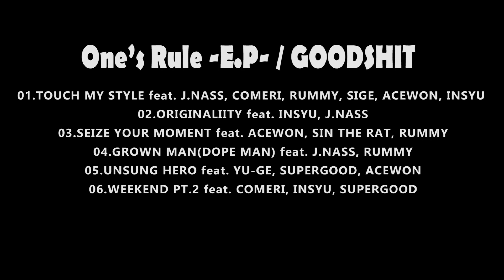One's Rule -E.P- 【Trailer】/ GOODSHIT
GOODSHIT /  One's Rule -E.P-

「TOUCH MY STYLE」MV同日YouTube配信

[収録曲]

1. Touch My Style feat. J.Nass, Comeri, Rummy, Sige, Acewon, Insyu
2. Originality feat. Insyu, J.Nass
3. Seize Your Moment feat. Acewon, Sin The Rat, Rummy
4. Grown Man(Dope Man!) feat. J.Nass, Rummy
5. Unsung Hero feat. Yu-Ge, SuperGood, Acewon
6.Weekend pt.2 feat. Comeri, Insyu, SuperGood

All Beats, by GOODSHIT
Recorded, Mixed, Mastered, by Samurai YaS